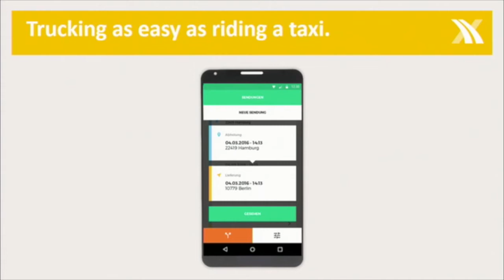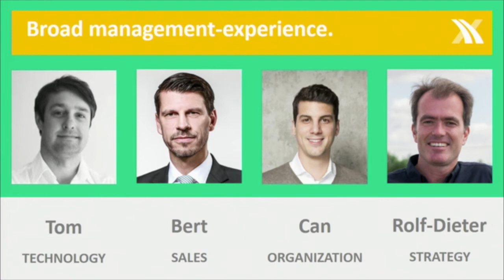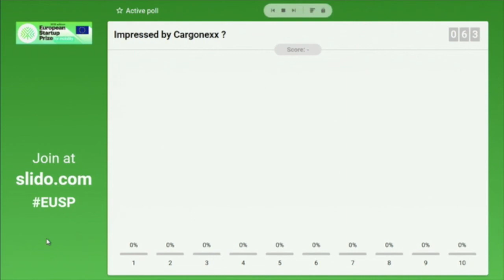Pitch Cargonexx, Rolf Dieter Lafrenz, EUSP for mobility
WATCH the FINAL of the European Startup Prize for Mobility!🇪🇺